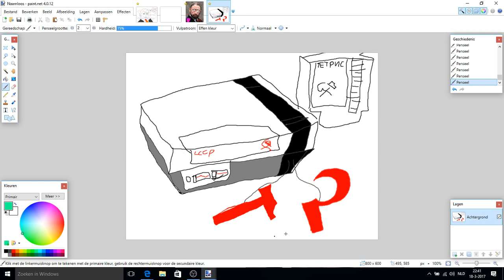[LCD2] commie NES - speedpaint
here i am back from the dead to play some games,
you see, i, lenincandraw2: the master of all commies draw an NES today.

lots of soviet love,
your lenin